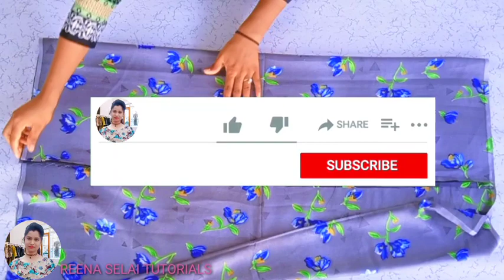Latest long kurti design 2020 || Latest kurti design cutting and stitching || new kurti design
Kurti cutting and stitching - Kurti Cutting and Stitching video collection in new, trending and popular fashionable video to make the Kurti stylish at home Pleated Kurti Cutting And Stitching In hindi Part-1 Latest Style Kurti Cutting and Stitching In hindi |KURTI CUTTING AND STITCHING
 learn princess cut kurti cutting and stitching in tamil Stand Collar Kurti Cutting And Stitching in hindi

DIY Double Layer Designer Long Kurti Cutting And Stitching Tutorial - YouTube Very Stylish and Trendy Kurti Cutting and Stitching in Hindi

Hello viewers, In this tutorial, we are going to learn long kurti cutting for beginners full tutorial very easy method .

👉फिनिशिंग के साथ सूट के चाक में पाइपिंग लगाना सीखें // Attach Piping on Slits of Suit // How to attach piping.

👉KAFTAN TOP/ how to-DIY CIRCLE TOP/CAPE TOP बनाना सीखे simple and easy cutting and stitching in Hindi-

👉Suit पर Suit रखकर Cutting कैसे करे/ suit cuttinng in hindi /how to cut suit by placing another suit-

👉MAKE BUTTON HOLES EASY  METHOD /HOW TO MAKE BUTTON HOLES / काज बनाना सीखे /KAAJ MAKING technique-